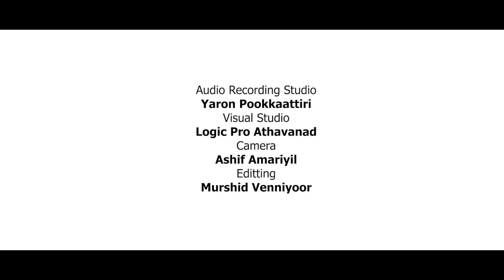ബദ്റുത്തമാം | New Madh Song | Shabeer Muhammed | Jabir Misbahi Kallur | Ishtam Media | Badru thamam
രചന: ജാബിർ മിസ്ബാഹി കല്ലൂര്‍
ശബ്ദം: ഷെബീർ മുഹമ്മദ്
സംവിധാനം: മുനീർ വാഫി
Channel: ISHTAM MEDIA
Producer:  MATE VISION

ഗാനം: മഹിയിൽ മഹാനായെന്നും...
രചന: ജാബിർ മിസ്ബാഹി കല്ലൂർ
ആലാപനം: ഷെബീർ എം സിദ്ദിഖ്

കരളകമിൽ ആനന്ദപ്പെരുമഴയായ് പെയ്യുന്ന
കൃപ നദി പോൽ കൂട്ടുള്ളൊരു
തിരു ഗുരുവല്ലെ
അധരമിൽ മധു കിനിയും  നാമം മുഹമ്മദരല്ലെ...
(കരളകമിൽ)

തിരുവൊളിവായ് ദീനിന്റെ
പരംപൊരുളായ് നാടിന്റെ
അകമുണരും ആനന്ദം
തീർത്തവരാണ്
മഷ്റിഖും മക്‌രിബിലും
പൊൻ വെട്ടം ബദ്റുത്തമാം.

      (കരളകമിൽ)

പരമപുരാൻ പാകിയ
പലതരമാം ജ്ഞാനത്തിൽ
പതിതരുടെ സന്താപം
തീർത്തു കൊടുത്ത്
സഹബരെ ഖൽബകമിൽ
പാർത്തല്ലോ... നബി മഹമൂദ്...

      (കരളകമിൽ1)

സൽ വഴികൾ പാളാതെ
സർവ്വഗുണം തോരാതെ
സകലരിലും നീതിക്കായ്
വന്നവരാണ്
ലോകമിൽ അണയാത്ത ദീപം കൊരുത്തവരാണ്
      (കരളകമിൽ)